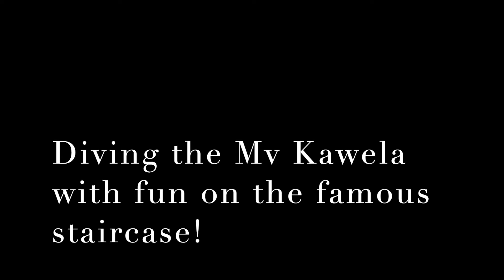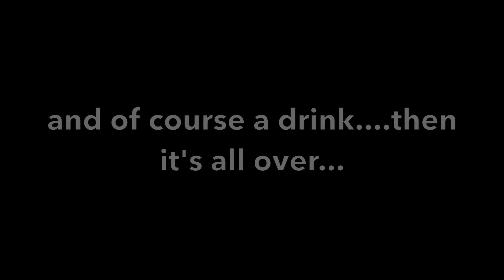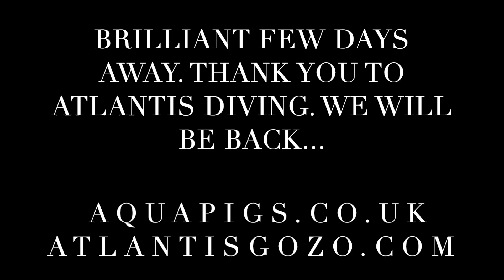Aquapigs in Gozo 2022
Wonderful trip to Gozo, diving with Atlantis Divers.